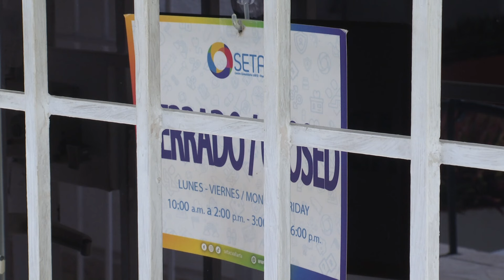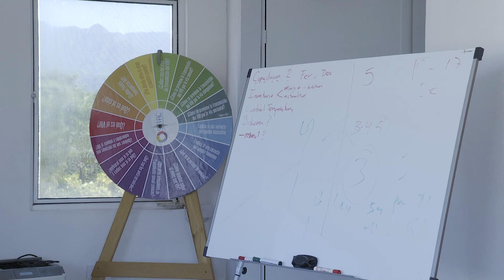Candidatos por la comunidad gay y sus propuestas en Vallarta | CPS Noticias Puerto Vallarta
🗣️🌈 Por primera vez, los partidos políticos se ven obligados a llevar en sus planillas candidatos de la comunidad LGBT.